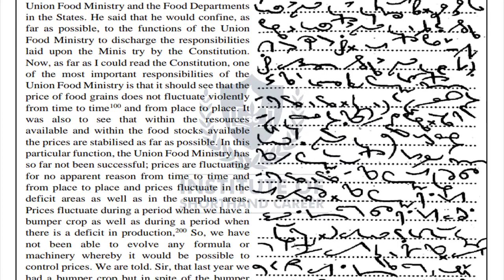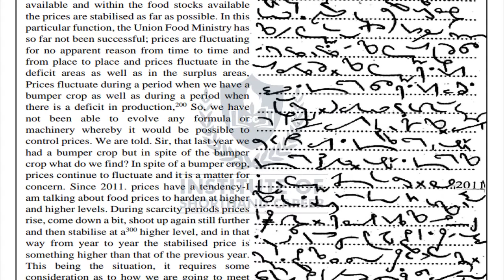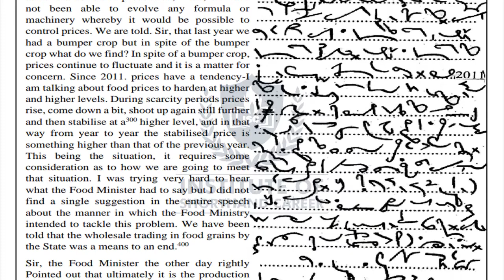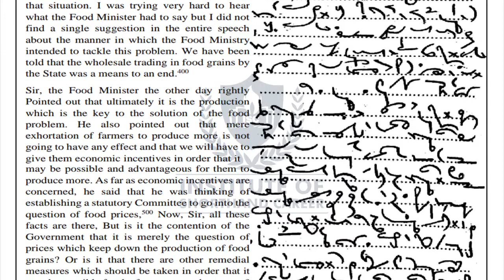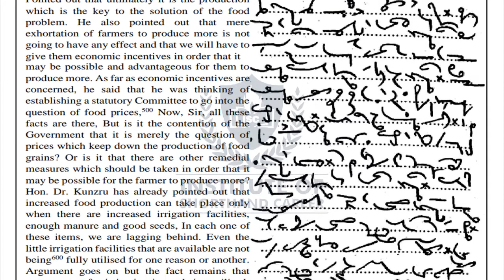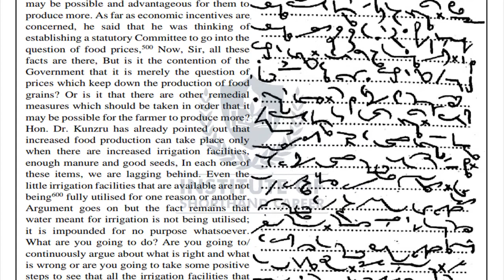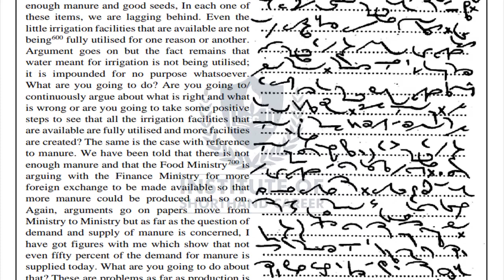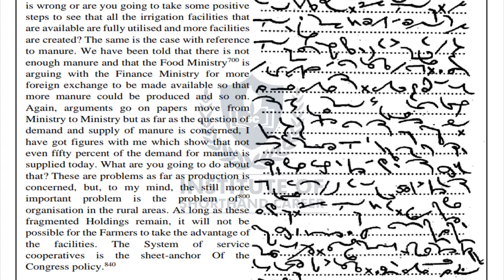#32 80 WPM | 840 WORDS | ENGLISH SHORTHAND DICTATION | TRANSCRPTION NO.-32 | ISC STENO